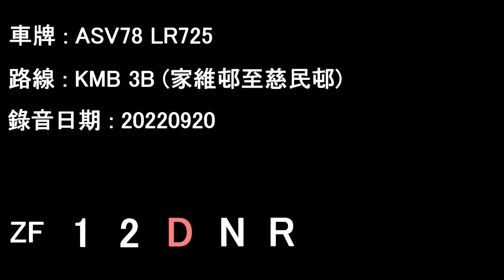[D10A/ZF][Audio] Volvo Super Olympian/KMB ASV78 LR725@3B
Date: 20/09/2022

Ka Wai Chuen to Tsz Man Estate

Timecodes :
00:00 Ka Wai Chuen - Wong Tai Sin Police Station
24:06 Wong Tai Sin Police Station - Tsz Man Estate

Volvo Super Olympian 10.6M w/Alexander ALX500
Operator: Kowloon Motor Bus
Fleet number: ASV78
License plate: LR725
Engine: Volvo D10A-285 EM-EC01
Gearbox: ZF 5HP590